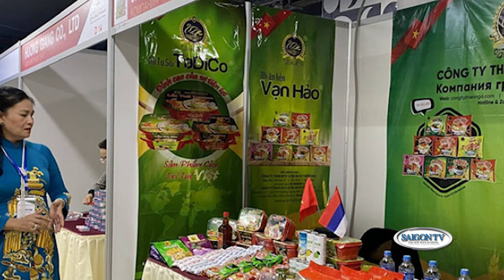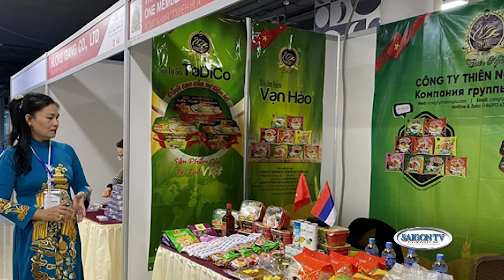Mỹ điều tra chống bán phá giá và chống trợ cấp với pin mặt trời Việt Nam📺Tin Việt Nam Sáng 04/06